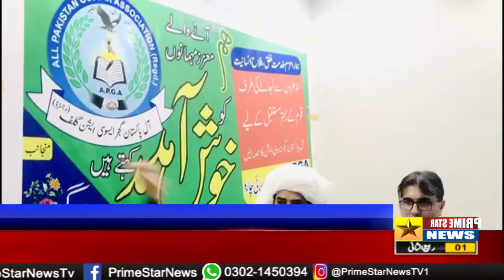جنرل سیکرٹری جدہ باڈی آل پاکستان گجر ایسوسی ایشن گلف ریجن چوہدری سجاد گجر کی جانب سے گجر ایسوسی سی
جنرل سیکرٹری جدہ باڈی آل پاکستان گجر ایسوسی ایشن گلف ریجن چوہدری سجاد گجر کی جانب سے گجر ایسوسی سی ایشن کے زمہ دران اور ممبران کے اعزاز تقریب کا اہتمام کیا ۔مزید دیکھتے ہیں عمر فاروق کی رپورٹ میں